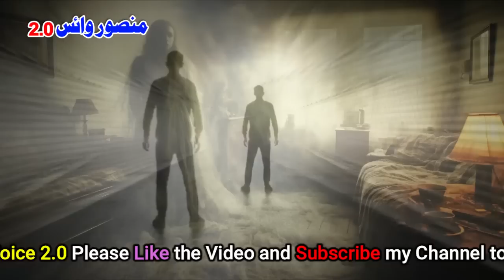Humshakal Episode 9 | MA Rahat Novel | Urdu Story | Mansoor Voice 2.0